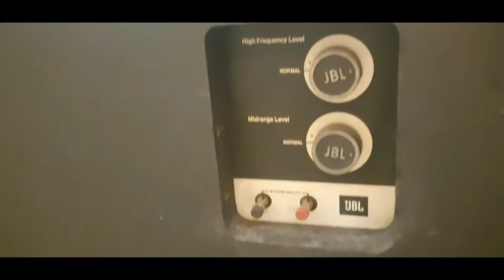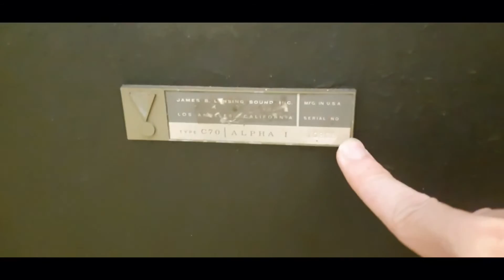cặp loa huyền thoại của jbl model c70 anpha 1,nghe hay bày đẹp rễ phối ghép amply lh